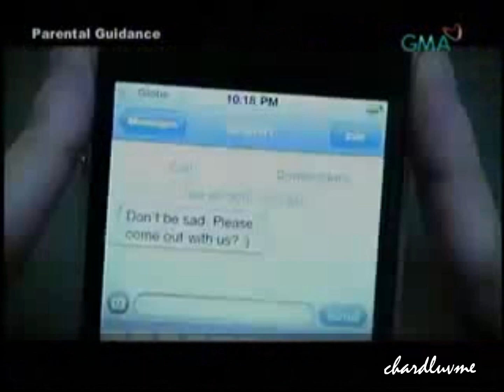Today I'll See The Sun Music Video by Frencheska Farr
Frencheska's music video launch in Party Pilipinas 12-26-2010 directed by Bianca King with a very special participation of Mr. Richard Gutierrez and many more kapuso stars